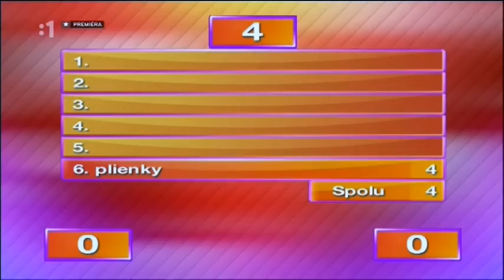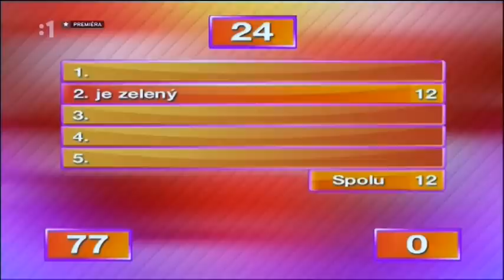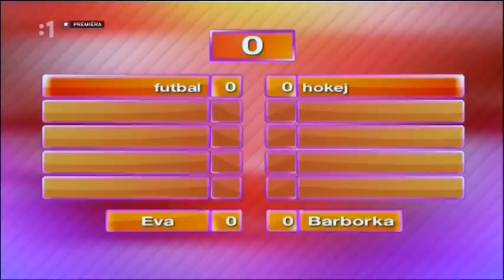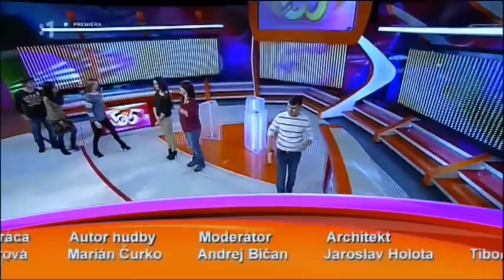SV-HE v 5 proti 5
STV1 5/5 SV-HE